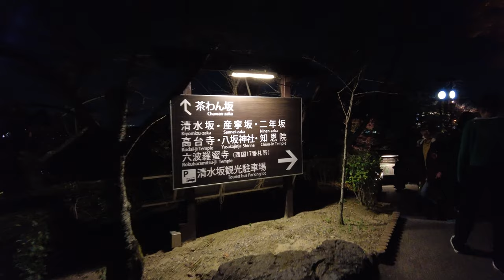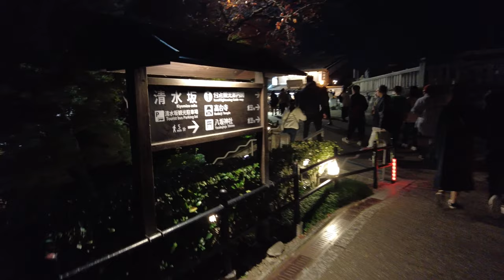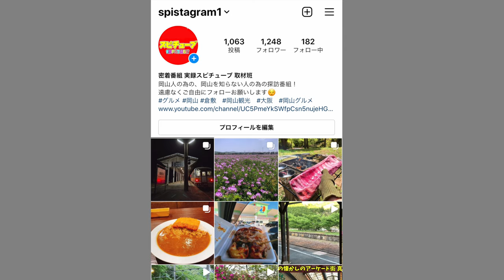【4K動画】夜の京都 清水寺周辺 Night View of Kyoto Kiyomizu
清水寺のライトアップは有名ですが89年部分月食と重なりカップルと女子グループが大多数。

見晴らしの良い場所にある清水寺なのでこの時1番多かったとか。

再生リスト